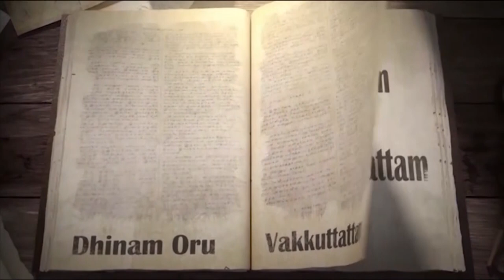13-04-2021 | Bro.Arockiaraj | Dhinam oru vakkuttattam | Nahum-1:12